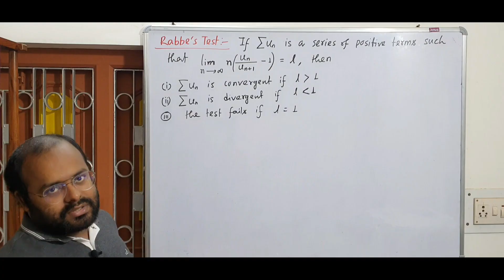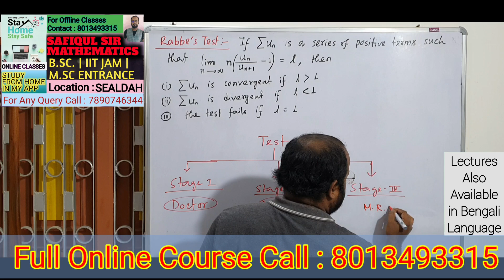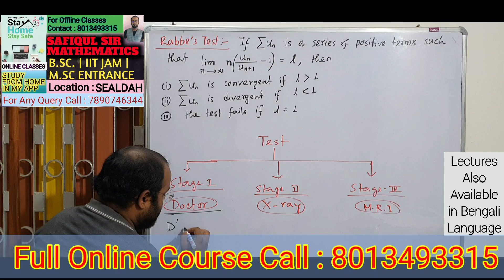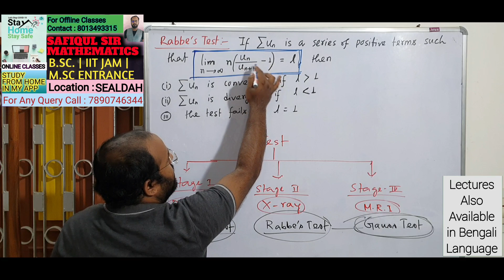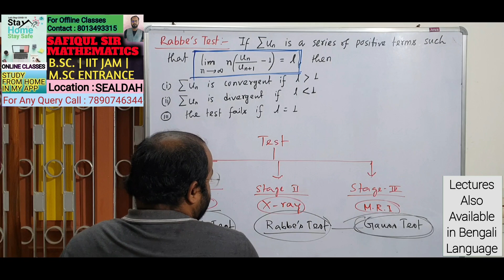Significance of Test | Infinite Series | Real Analysis | B.Sc Math | By Safiqul Sir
For more information & Topic wise Videos Lecture Contact ### 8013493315.

SAFIQUL SIR

Teaches B.Sc Hons 1st Sem - 6th Sem ( Pure and Applied Mathematics).

Coaching Centre Location:-

Amherst Street bus stop ( Near SEALDAH).